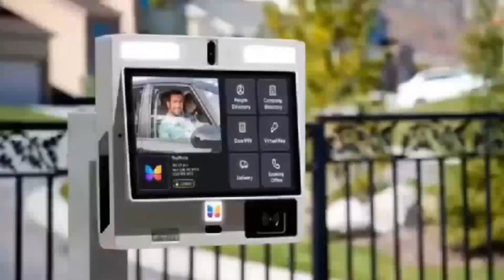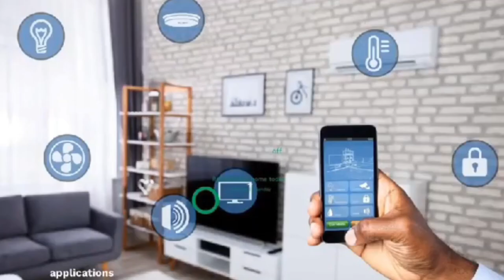Dumsor hits Parliament, ECG Disconnects their Light over 23m Debt